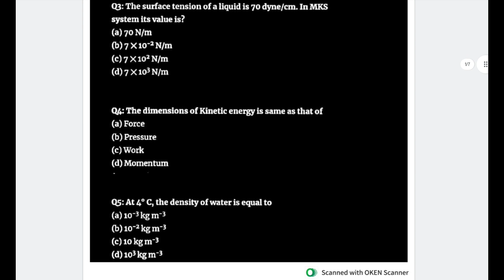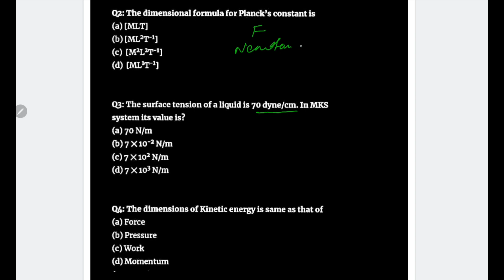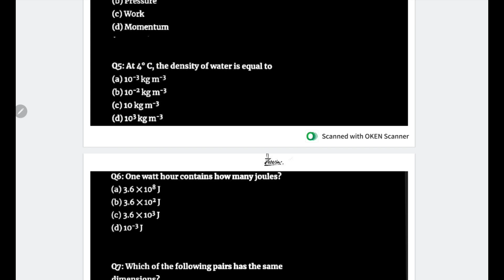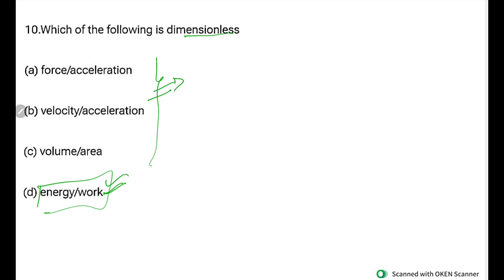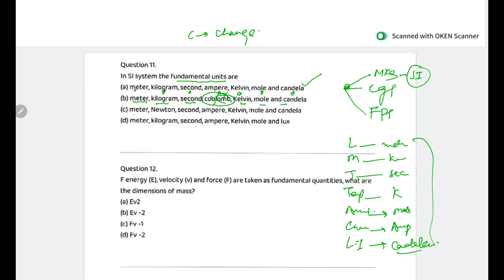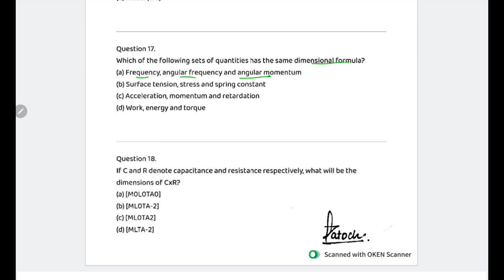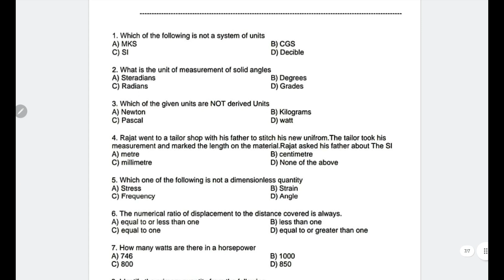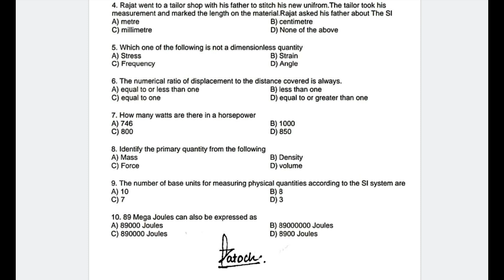JKSSB FORESTER (01) - PHYSICS MCQS - UNITS & DIMENSIONS IN ONE SHOT by ZAHEER SIR (PHYSICS EXPERT)